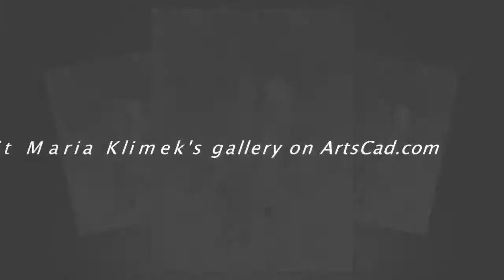Maria Klimek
Painting is poetry that is seen rather than felt, and poetry is painting that is felt rather than seen. ~Leonardo da Vinci
You will see unbelievable beauty and feel a great delight when visit Maria Klimek gallery on ArtCad.com Her art gallery is a beautiful story, full of adventures and every artwork is a new chapter in it. You are going to see more than landscape or still life. This Art unique and individual. It opens the way to artist’s soul and mind. Look closer to the artworks; the technique of painting is gorgeous and sophisticated.  Be closer to the beauty, follow the link and visit Maria Klimel’s gallery!